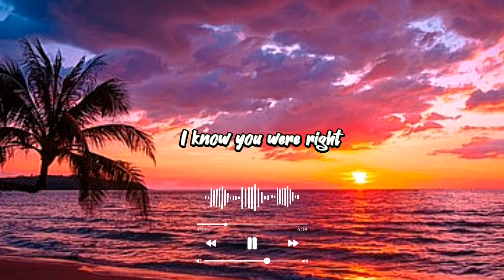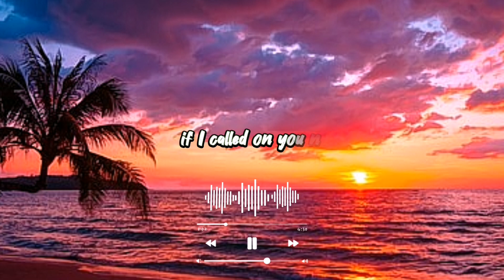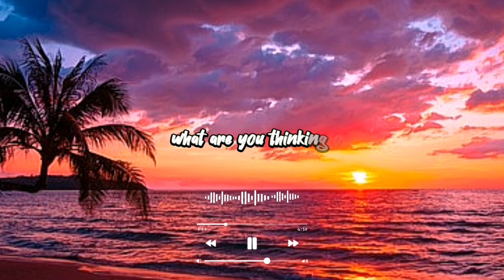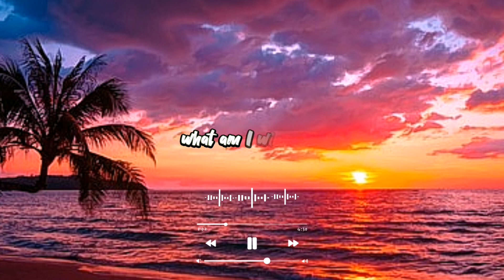ALL OUT OF LOVE | REYNE (COVER)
I'm lying alone with my head on the phone
Thinking of you 'til it hurts
I know you're hurt too, but what else can we do?
Tormented and torn apart
I wish I could carry your smile in my heart
For times when my life seems so low
It would make me believe what tomorrow could bring
When today doesn't really know
Doesn't really know

I'm all out of love, I'm so lost without you
I know you were right believing for so long
I'm all out of love, what am I without you?
I can't be too late to say that I was so wrong

I want you to come back and carry me home
Away from these long, lonely nights
I'm reaching for you, are you feeling it too?
Does the feeling seem oh so right?
And what would you say if I called on you now
And said that I can't hold on?
There's no easy way, it gets harder each day
Please love me or I'll be gone

Oh, what are you thinking of?
What are you thinking of?

I can't be too late, I know I was so wrong

(I'm all out of love, I'm so lost without you, I know you were right)